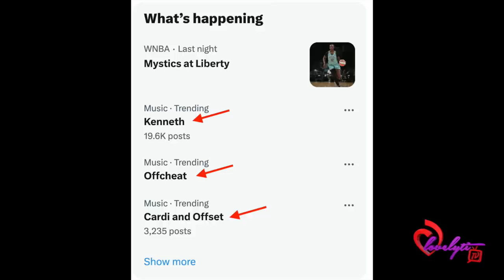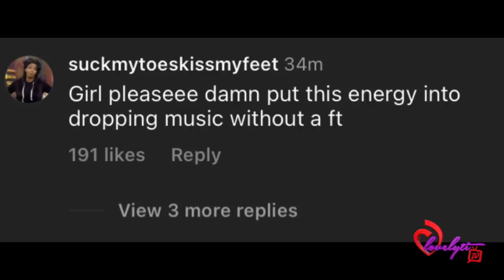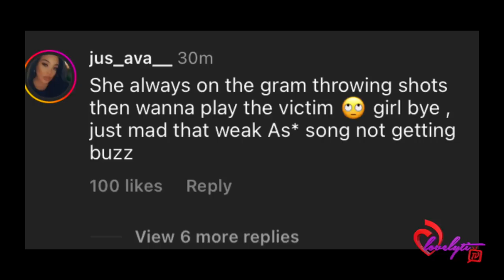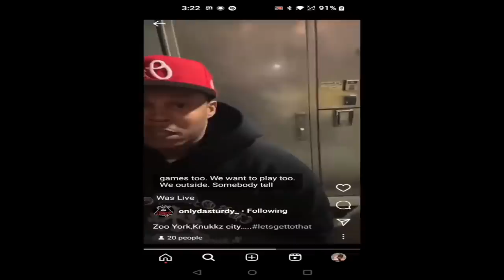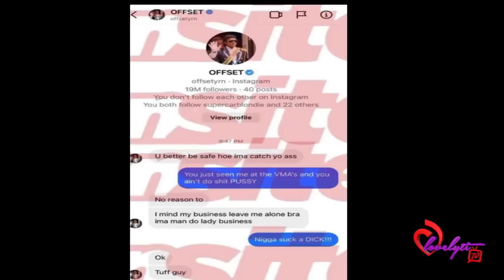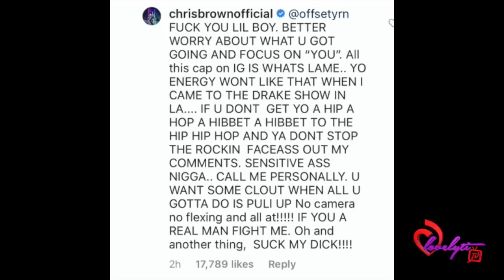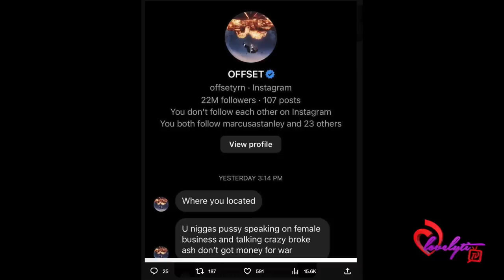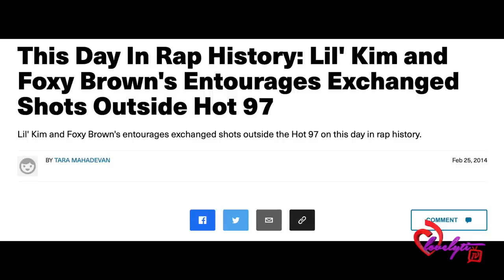Offset Responds To Kenneth Petty & his crew+ Nicki responds to the drama as well